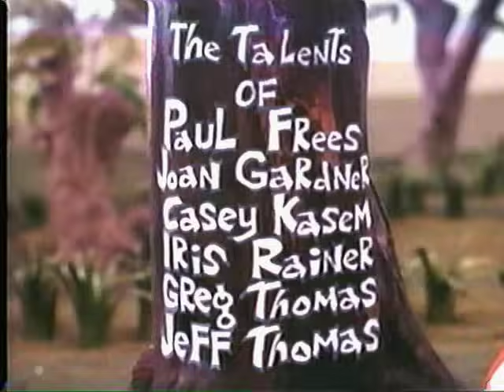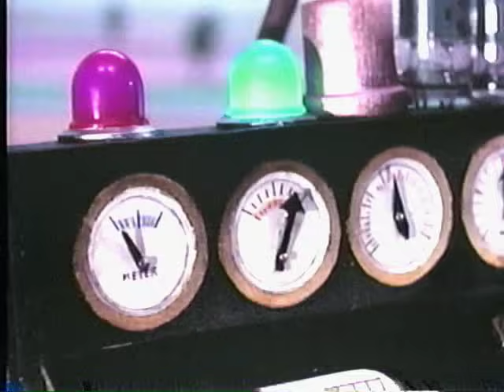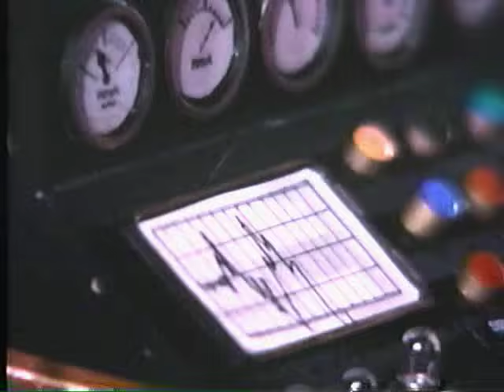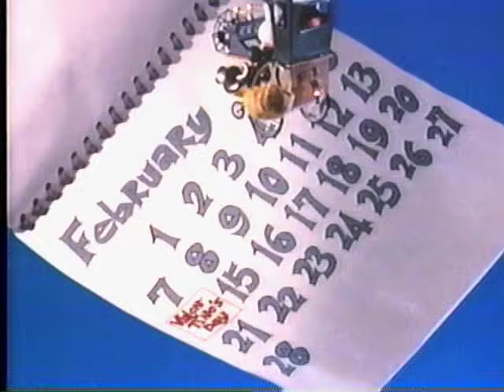Here Comes Peter Cottontail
When Peter Cottontail tries to become chief Easter Bunny, he's suddenly challenged to a contest by his arch rival, Evil Cottontail, and instantly finds himself up to his ears in trouble. This delightful tale will leave you smiling as you watch Peter and his magical friend, Seymour S. Sassafras, race to distribute the most eggs on Easter Sunday.